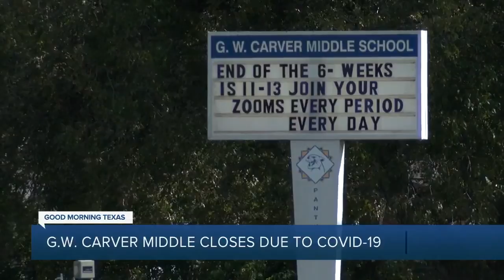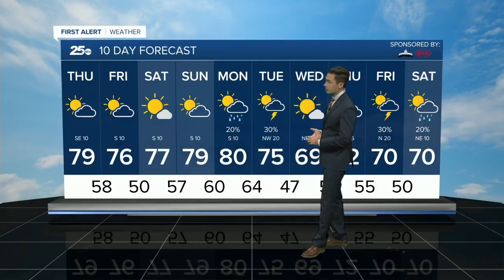Central Texas News Now Latest Headlines | November 5, 7am